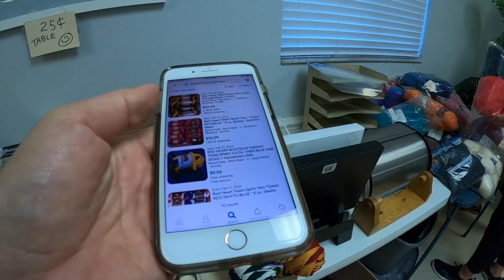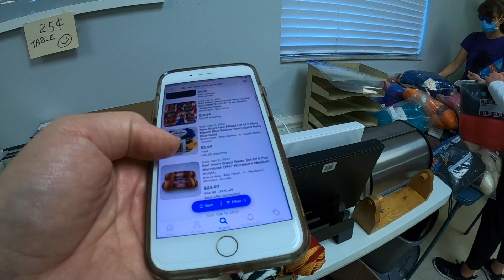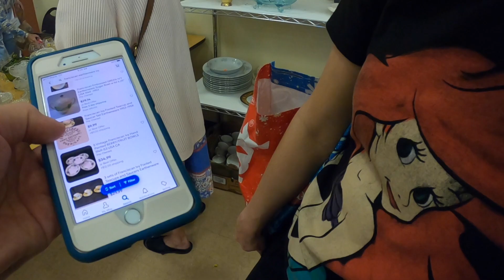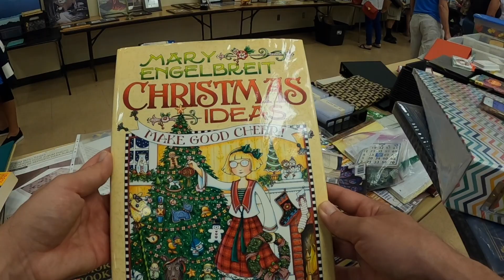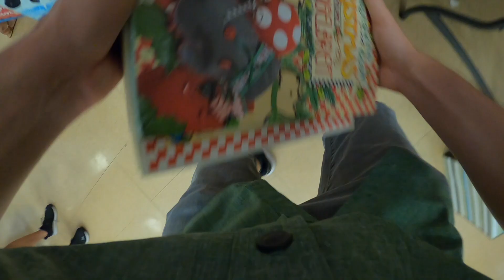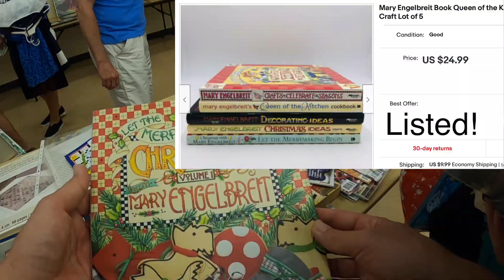This Rummage Sale Was INSANE!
Come with us as we head out to garage sales to find underpriced items that we can resell online through eBay! Today we went to a some rummage sales and we found quite a few items! At one of the rummage sales, I was in shock, as I have never seen so many people trying to go to one rummage sale! It was insane! Check out everything to got today!

More Garage Sale Videos You Might Like!

Instagram ⇨ @FloridaPickers